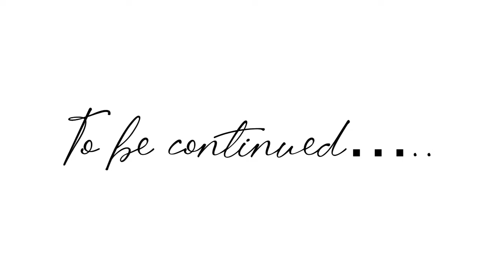Going Shimla for family vacation ✨💗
Musician: @iksonmusic

Musician: @iksonmusic

Musician: @iksonmusic